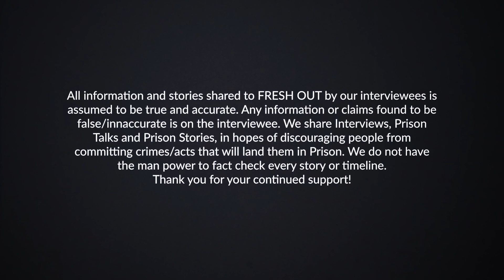Tragedy strikes while on ships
Navy Veteran Chad Michael shares stories from his years of service.